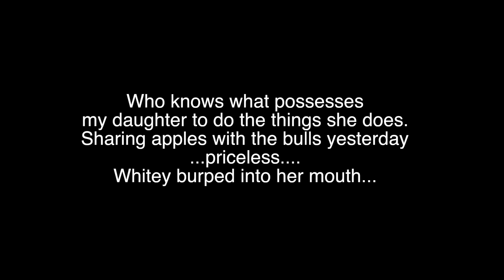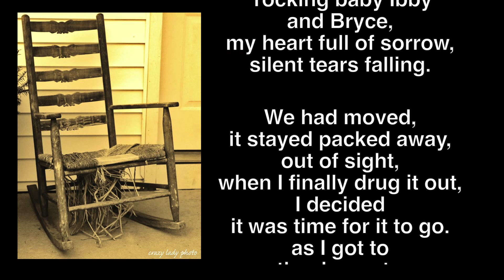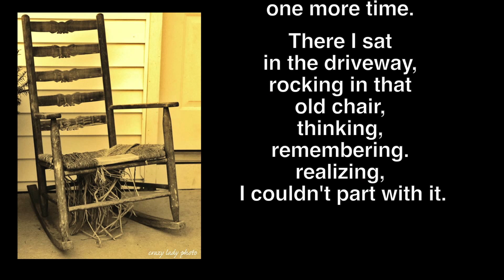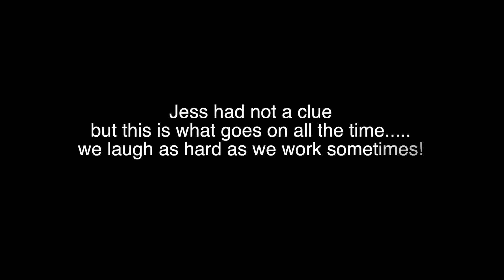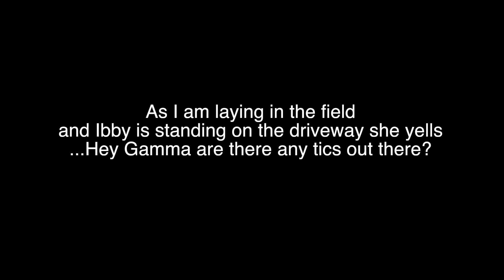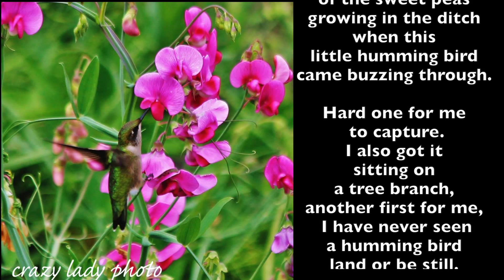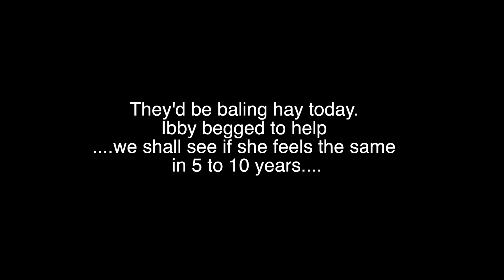Slideshow of Cyndi's Photos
My Cousin has so many awesome photos, I just had to make a slideshow of just some that she has taken over the years.

I don't own the the right to the music.